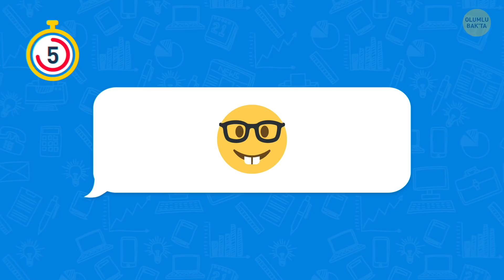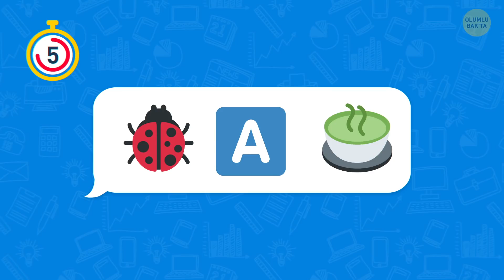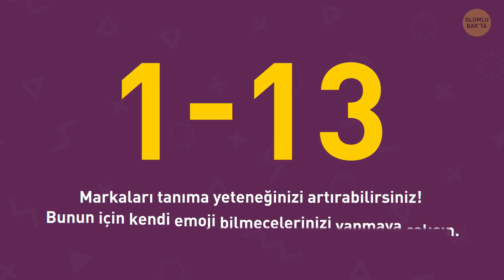Emojilerle Anlatılan Markaları Bulursanız En Zeki %3’lük Kesimdesiniz Demektir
Büyük markaları biliyor musunuz? Bu emoji testi, yalnızca bu küçük simgelere bakarak marka adlarını tahmin etme konusunda başarılı olup olmadığınızı ortaya çıkaracak. Bilmeceler ve bulmacalar beyninizi çalıştırmanın ve geliştirmenin mükemmel bir yoludur. Ayrıca emoji testleri çok eğlencelidir! Bu testi tamamlamak için Emojipedia'dan yardım almak isteyebilirsiniz. 😜

Animasyon Olumlu Bak tarafından oluşturulmuştur.